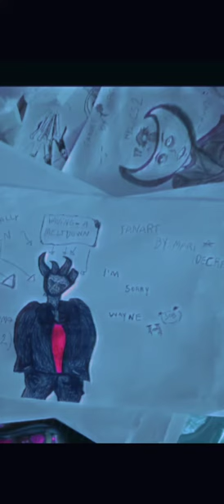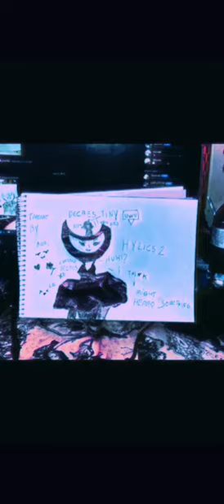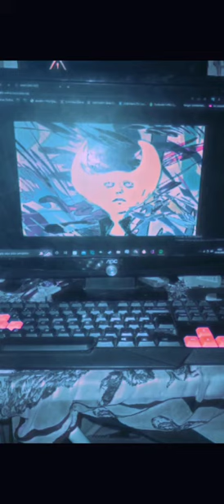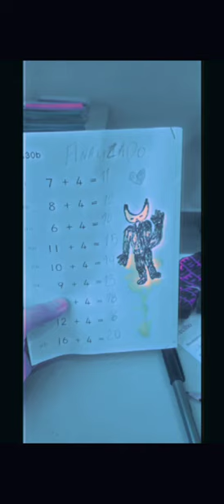i feel so hylic sometimes(remake)